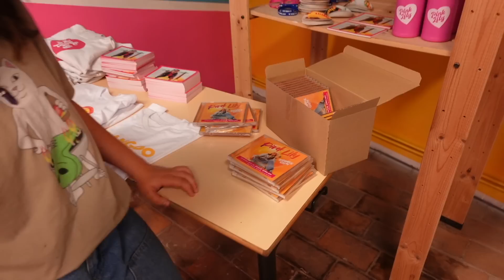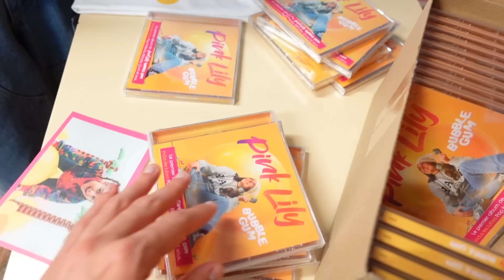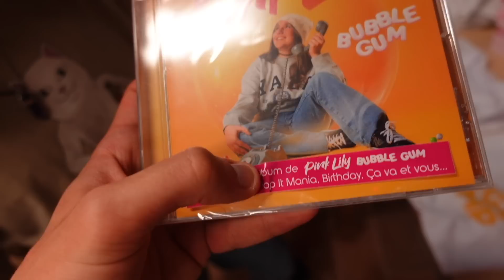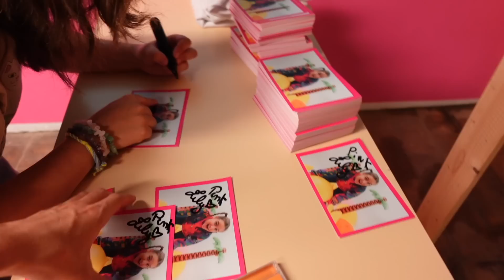MON COUSIN EST JALOUX ! IL ME VOLE TOUT !